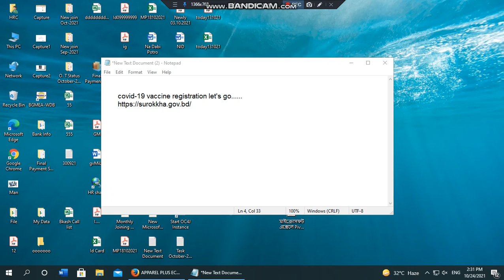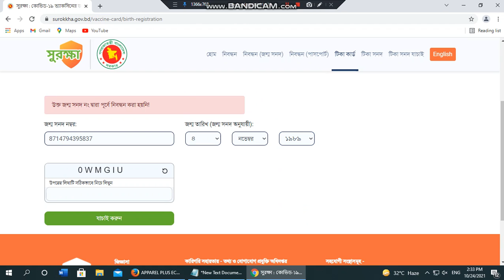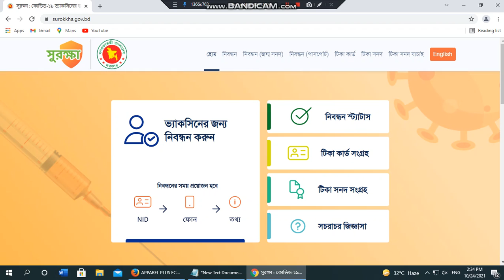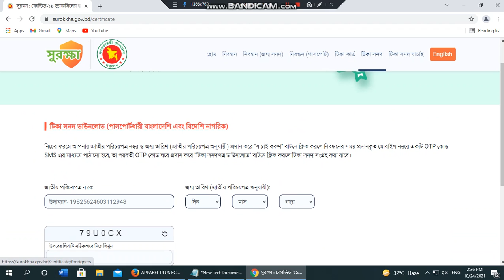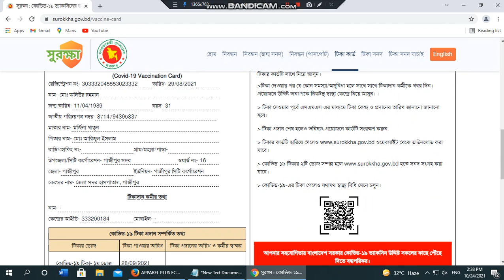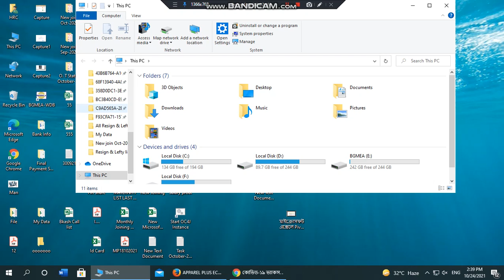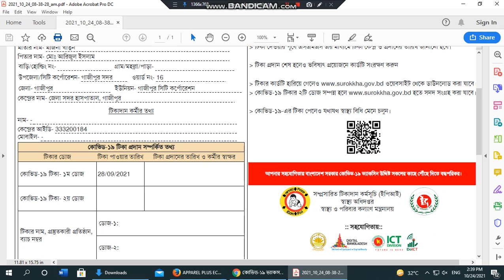How to Download Covid 19 Vaccination Card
How to Download Covid- 19 Vaccination Card and How to registration covid19vaccine, It is better to process to registration click this video and registration.